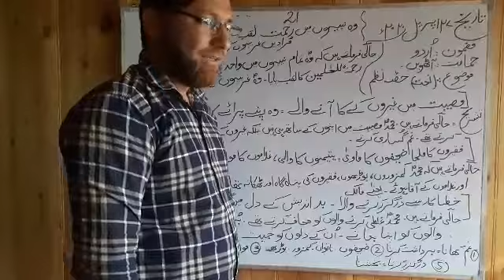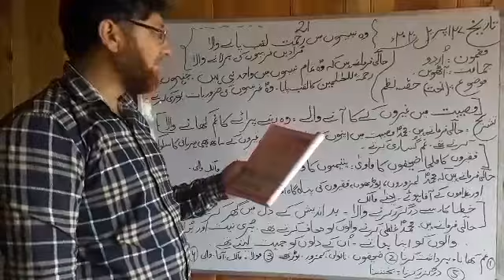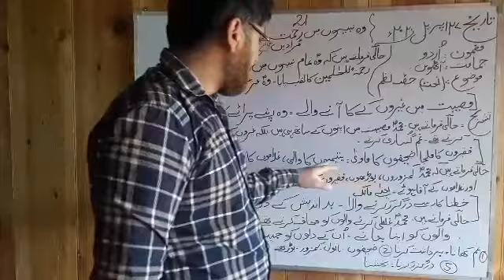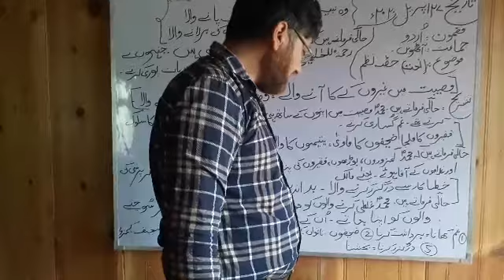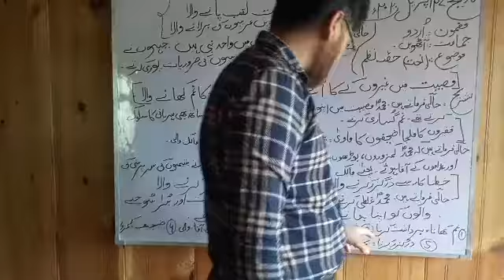8th urdu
Naat by Mr Ab Hameed Mir P/S lone mohalla zonareshi